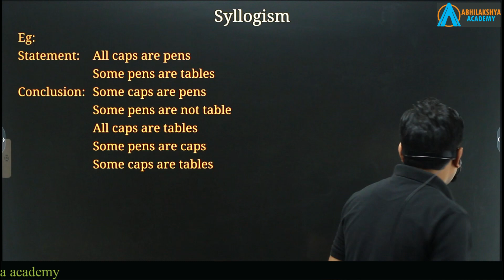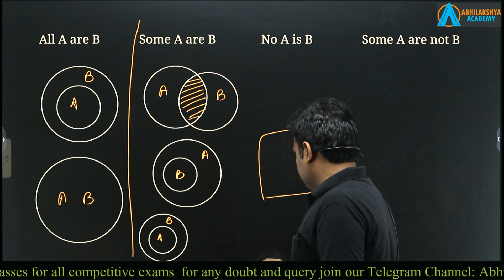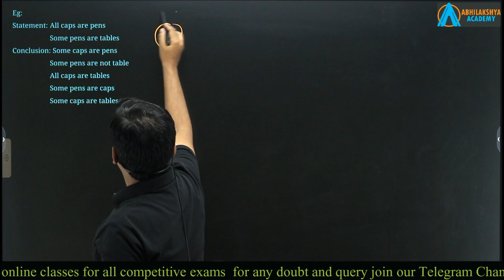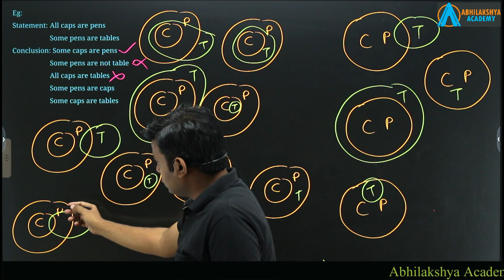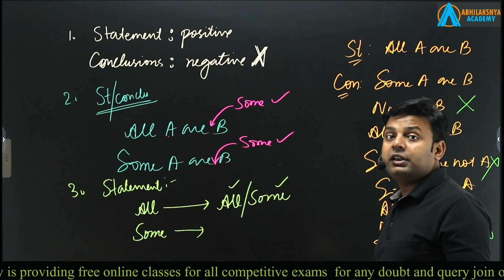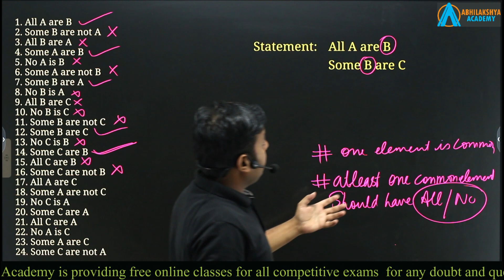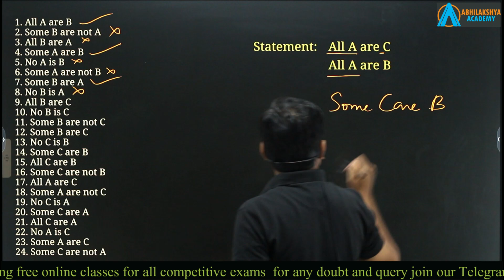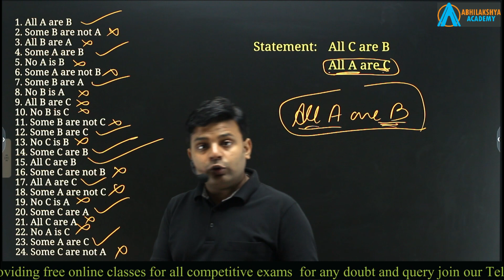SYLLOGISM | Part 1 | SSC CGL, CPO, CHSL, MTS, RAILWAY, IBPS, SBI | Abhishek Chauhan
In this video, we'll be learning how to do questions of syllogism. This is a critical part of studying for the competitive exams like the SSC CGL, CPO, CHSL, MTS, RAILWAY, and IBPS.

SSC CGL, CPO, CHSL, MTS, RAILWAY, and IBPS are all competitive exams that require you to know how to do syllogism. So in this video, we'll be teaching you how to do syllogism using examples from the domain. After watching this video, you'll be well on your way to doing well in competitive exams!

syllogism,
syllogism reasoning,
statement and conclusion,
Statements and Conclusions,
reasoning,
syllogism tricks,
sbi po,
ibps po,
ibps clerk,
reasoning tricks,
adda247,
reasoning questions,
sbi clerk,
bank po,
ssc reasoning,
banking exam preparation,
reasoning classes,
logical reasoning,
syllogism tricks for bank po,
abhilakshya academy,
study iq,
ssc gd